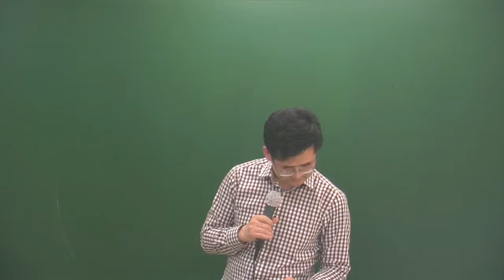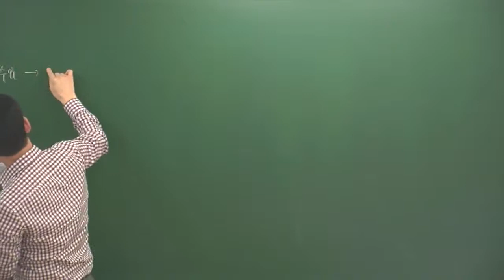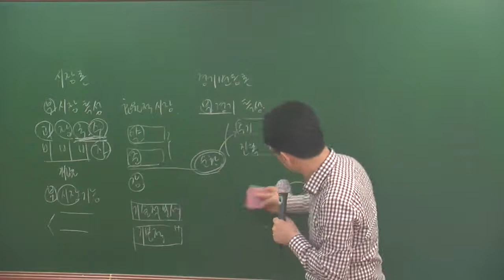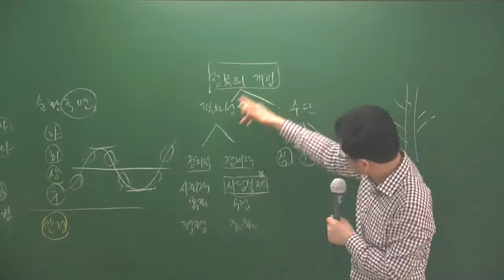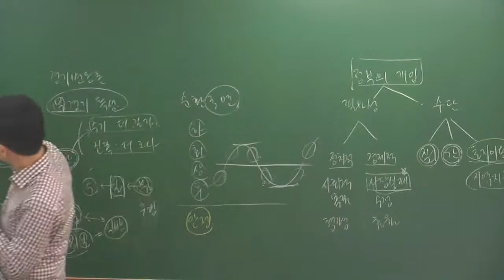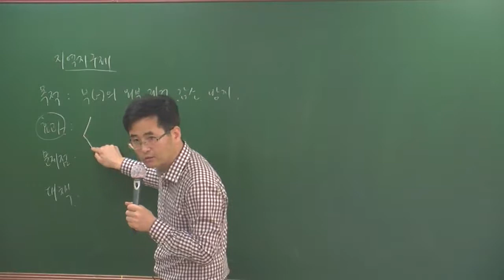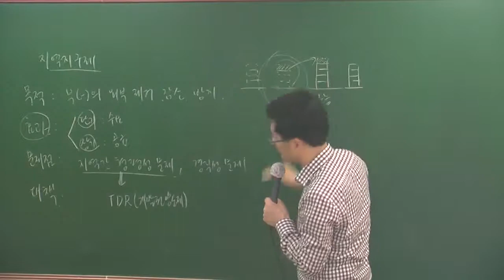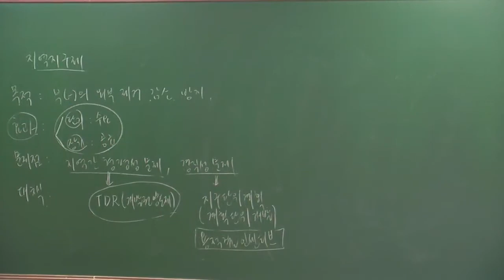부동산학개론3-12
3월 곡급과정